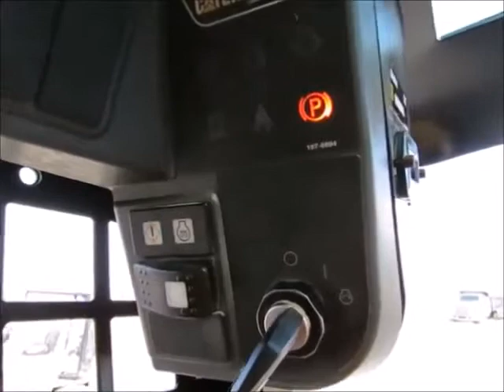Sold! 2013 Caterpillar 259B3 Skid Steer Rubber Track Loader bidadoo.com